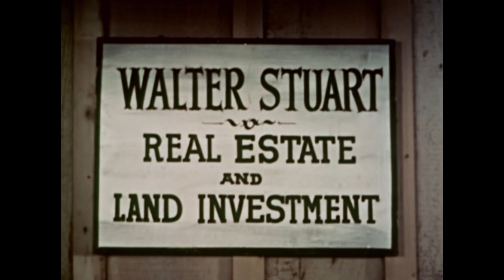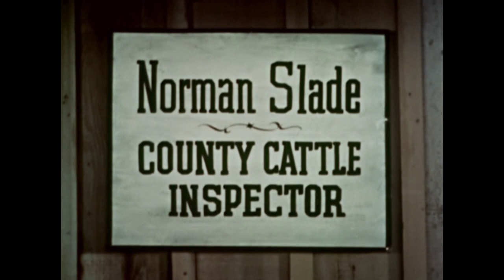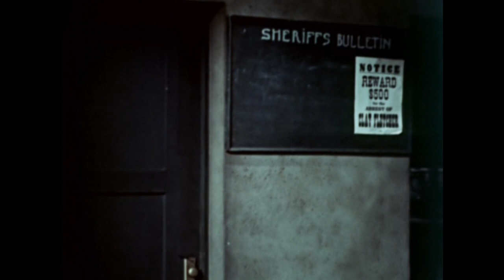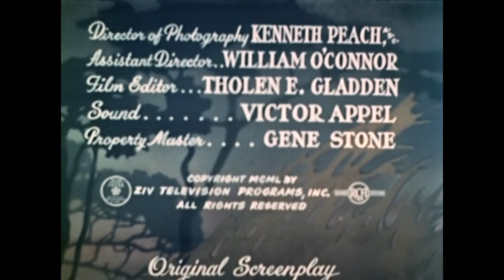The Cisco Kid - Cattle Quarantine | Episode 11 | CLASSIC WESTERN | Cowboys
The Cisco Kid - Cattle Quarantine - Episode 11 - Cisco and Pancho stumble across a ranch where the owner is arguing with a number of farm hands.

The Cisco Kid - Cattle Quarantine
Director: Derwin Abrahams
Writers: J. Benton Cheney (original screenplay), O. Henry (character)
Stars: Duncan Renaldo, Leo Carrillo, Peggy Stewart
Genre: Western
Language: English
Release Date: 7 November 1950 (USA)

Storyline:
"Cisco and Pancho stumble across a ranch where the owner is arguing with a number of farm hands. It appears some of the cows have died from disease, and the rest will need to be quarantined. Cisco always happy to help a pretty lady, decides to get to the bottom of the issue."

SUPPORT US!

MORE SERIES!